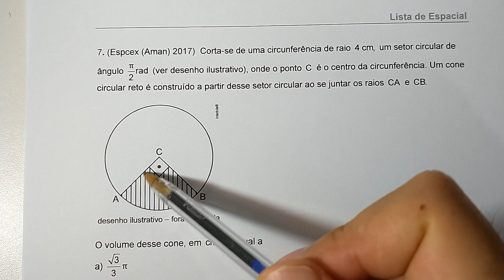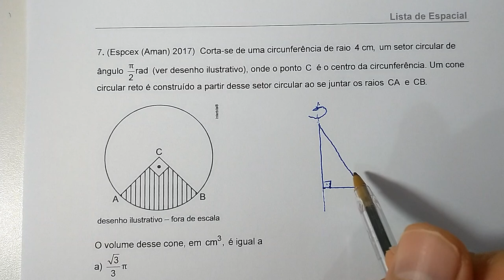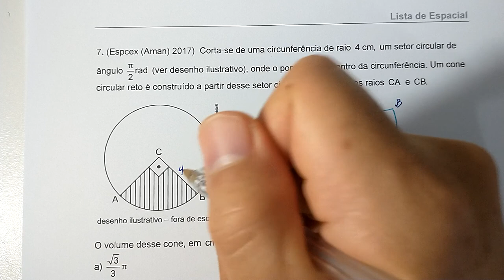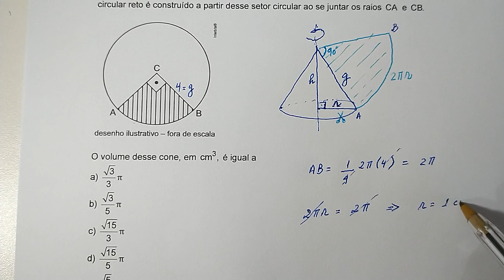Geometria Espacial: Aula 35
Questão de Geometria Espacial da EsPCEx 2017